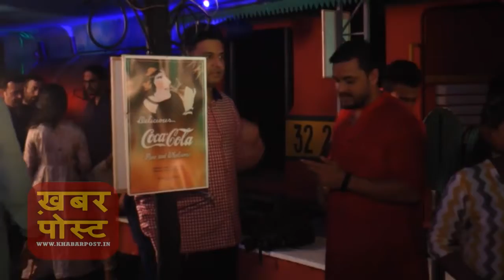Sanjay Dutt & Manyata Doing Ganesh Aarti With Bhoomi Team!!